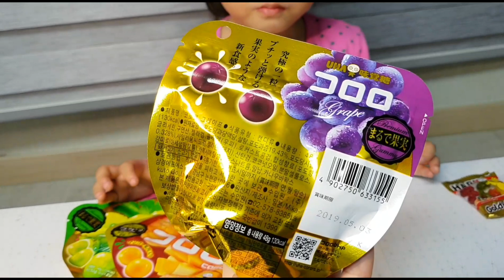Eat something sweet, yummy or yucky!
a pretty child who eats jelly and chocolate
머스켓은 백포도래요^^